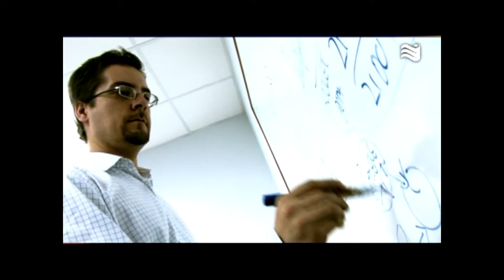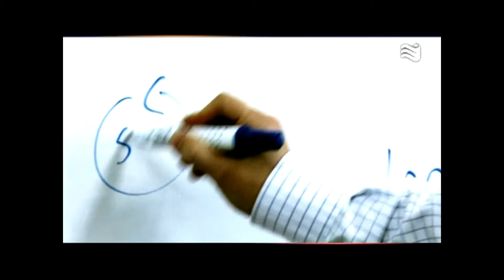España Innova TVE #115 POLYPHONIC HMI la formula de los grandes exitos Innovacion Empre